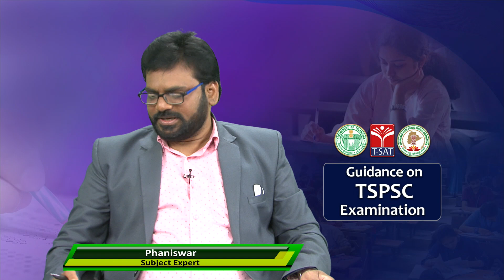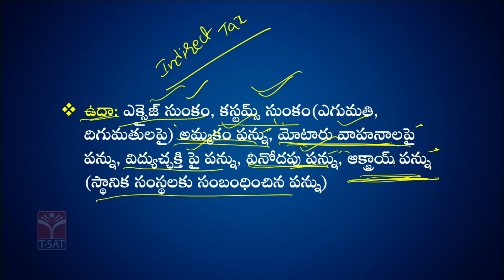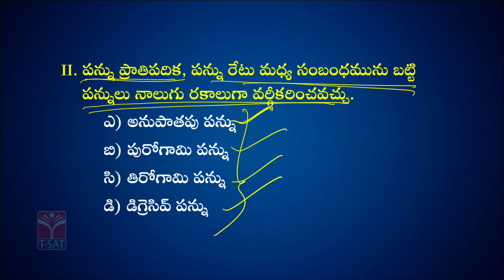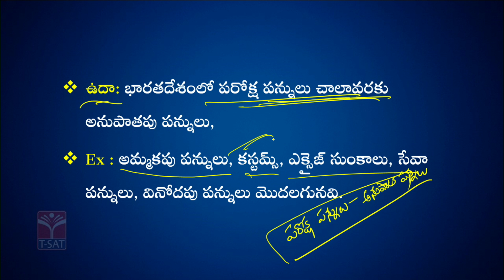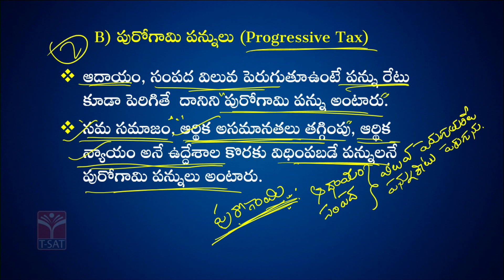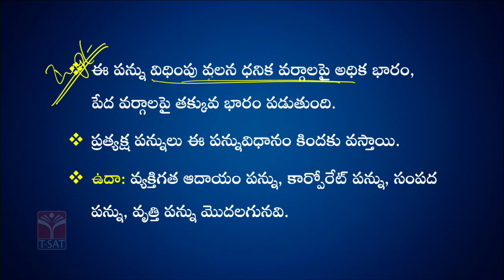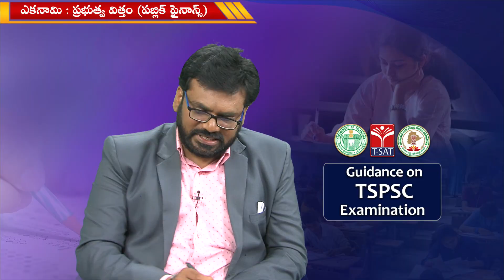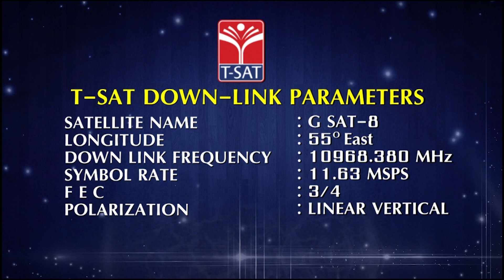INDIAN ECONOMY - PRABHUTVA VITTHAM (PART-3) || TSPSC GROUP-1 MAINS || T-SAT || 17.02.2023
T-SAT Network Digital Classes are Now Available on Following Platforms:

👉Install T-SAT App:
1. For Android Users: Play Store
2. For Apple Users: AppStore